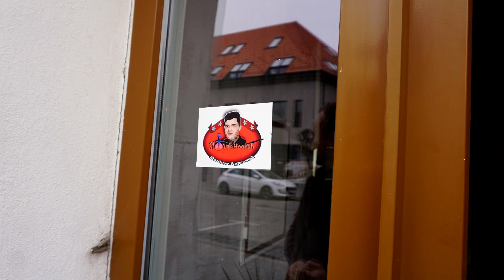Vodná Fajka ▶️ Potulky po SLOVENSKÝCH ČAJOVNIACH *Smoking Hookah*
Fajčiči je to moje prvé 10 minutové video, tak sa usadte, doneste si popcorn alebo niečo
pod zub a sledujte...Prajem príjemné sledovanie :)

Určite nezabudni zapnúť zvonček aby ti neušlo žiadne videjko.